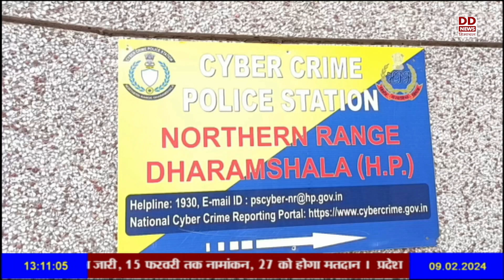केन्द्रीय मंत्री जितेंद्र सिंह ने 6 फरवरी को लोक परीक्षा बिल 2024 संसद में किया पेश।